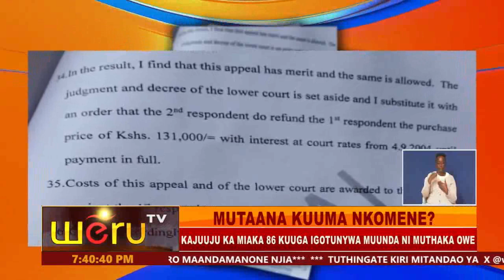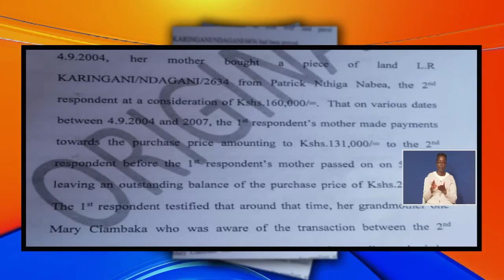MUTAANA KUUMA NKOMENE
KAJUUJU KA MIAKA 86 KUUGA IGOTUNYWA MUUNDA NI MUTHAKA OWE
JUUJU UJU AUGITE MUTAANA KAGARURIRE RITWA KIRI TITLE NA GAKUMWINGA